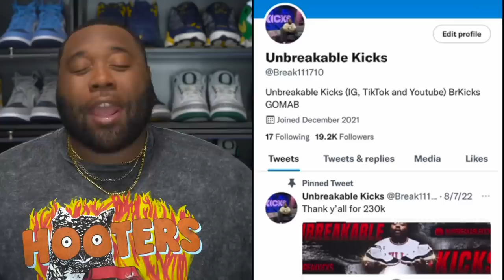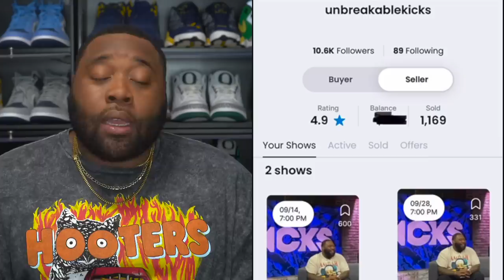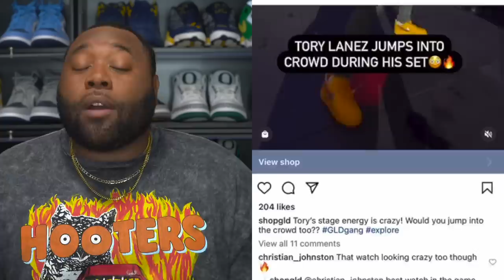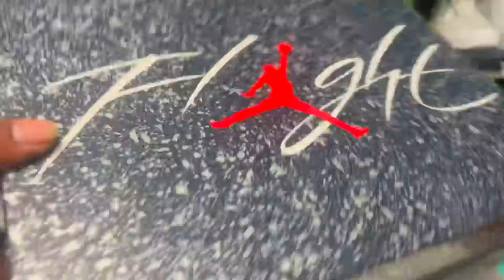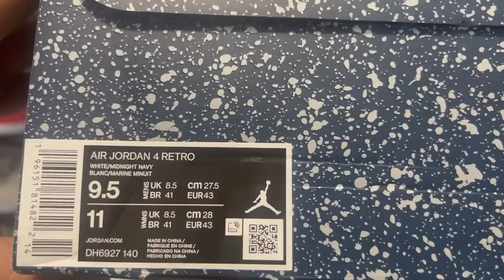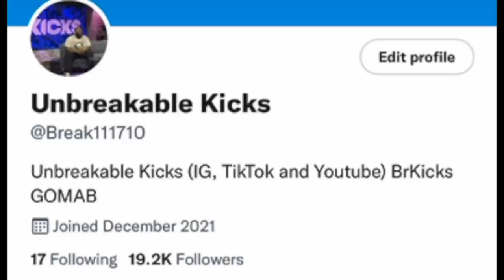FIRST LOOK: AIR JORDAN 4 MIDNIGHT NAVY SNEAKER REVIEW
WHATNOT LINK! Use link to RECEIVE $10 Credit!

RESHOEVN8R!!!

Look see Design Case